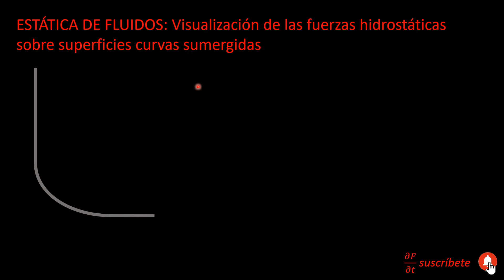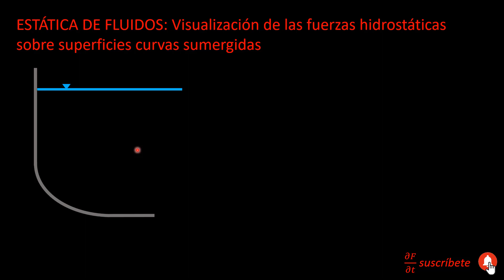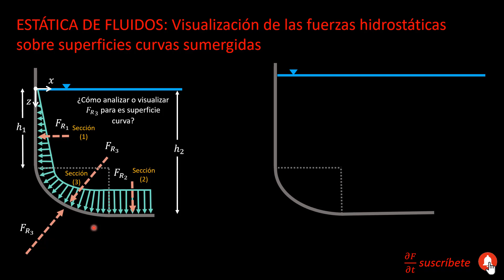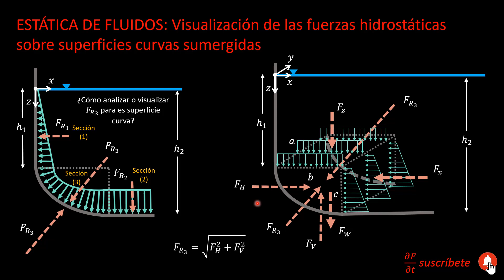19. Estática de F.: Visualización de las fuerzas hidrostáticas sobre superficies curvas sumergidas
En este video te enseño como puedes visualizar las fuerzas hidrostáticas en 3 dimensiones  de forma detallada. Mas Información 👇

👾Códigos y archivos de Fluidomanos
En este en enlace puedes adquirir todos los archivos del canal Una forma más para apoyar mi dedicación al canal 😊